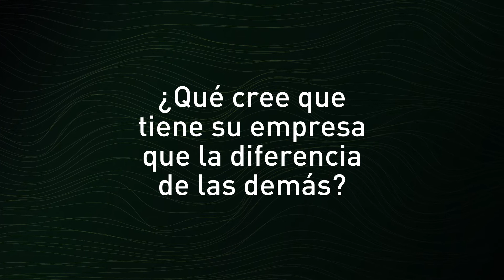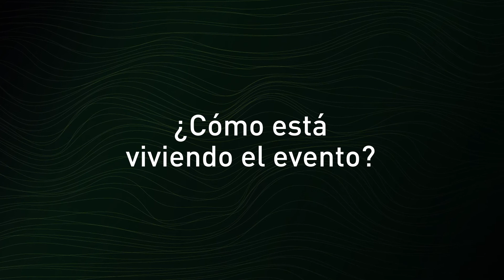Entrevista con Natalia Povedano, de Phios Fisioterapia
Galardonados en los Premios Andalucía Excelente 2021, celebrados el 19 de noviembre en el Hotel Alfonso XIII de Sevilla